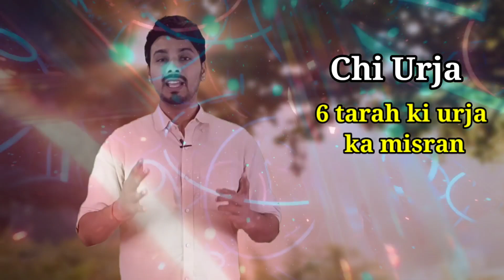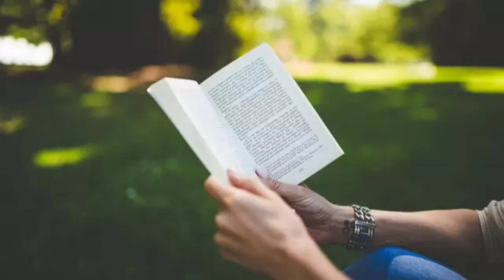Reiki Chi Ball Fol Healing, 6 प्रकार की ऊर्जा से मिलकर बनती है ची शक्ति| Chi Urja By Dr. Dhairyawan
- chi bol kaise banaen chi energy training in Hindi Reiki healing
- how to increase the power of Reiki chi ball
- what is how to use chi ball
-  energy chi ball kaise banaen aur kaise karen heel
- एनर्जी बॉल कैसे बनाएं और कैसे हिल करें
- how to create and use reiki Che wall try this powerful method of breaking

Aap hmse is no pr contact kr sakte hai 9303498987